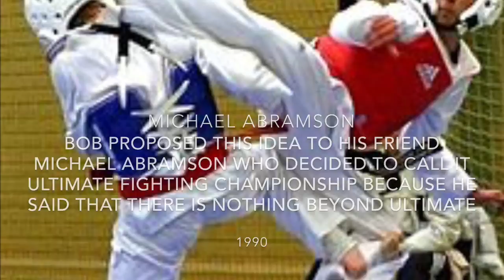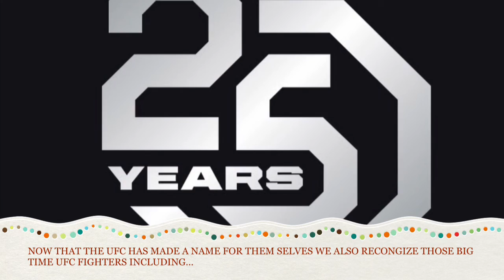Sports management movie